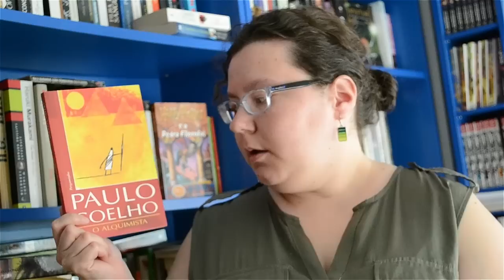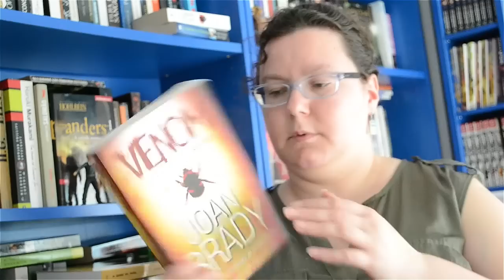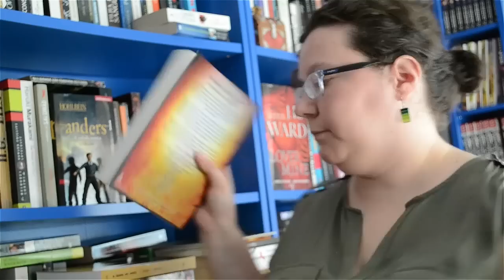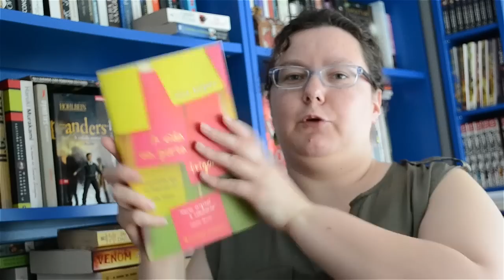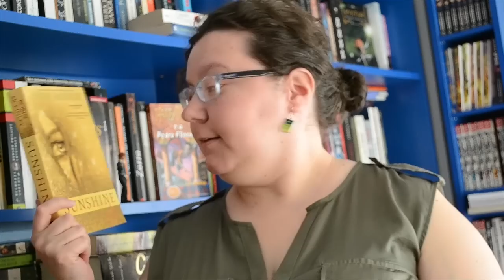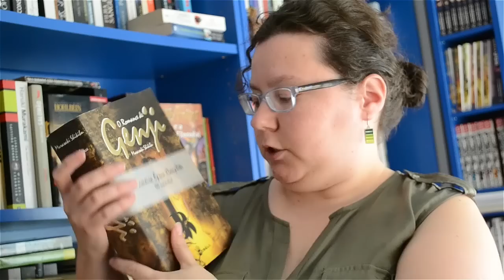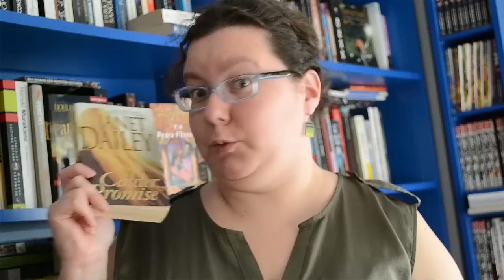[TAG] As Cores dos livros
A TAG desta semana fala de cores, e de capas. Achei engraçada a ideia e, tendo em conta que a podemos fazer 10 vezes e nunca ser igual, ainda mais divertido é (não que eu a vá fazer outra vez com outra cor mas, é possível).
Deixem ficar os vossos links, se fizeram ou fizerem esta TAG.

1. Escolhe uma Cor.
2. Mostra todos os livros que tens que tenham a capa da cor que escolheste
3. Separa os lidos dos por ler
4.Dos por ler, qual queres ler MAIS?
5. Dos lidos, qual o teu FAVORITO?
6. Qual é o livro que tem a tua capa preferida?
7. E qual tem a capa mais feia?
8. Um livro com capa (da cor que escolheste) que queiras comprar?
9. Um objecto que esteja perto de ti/ na tua estante (com a cor escolhida, presumo)